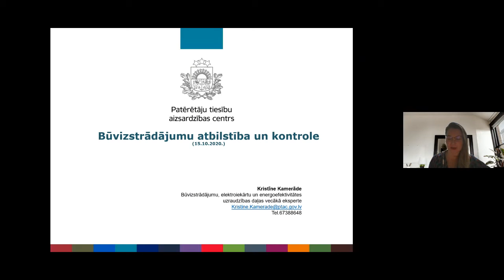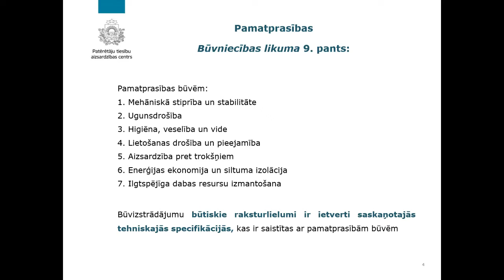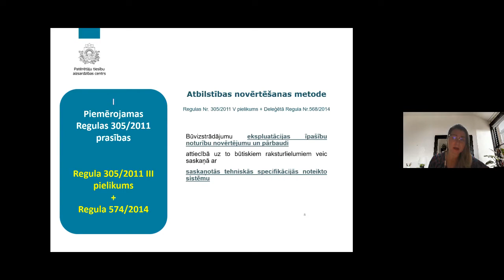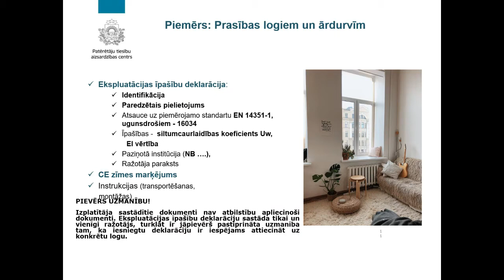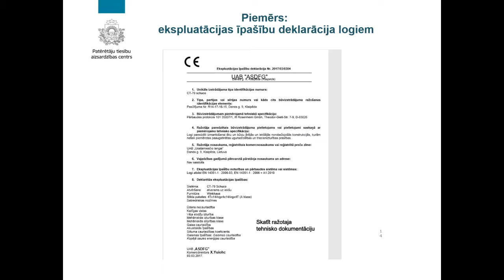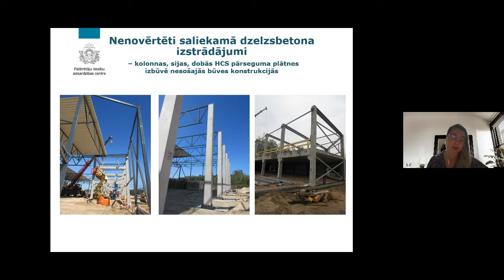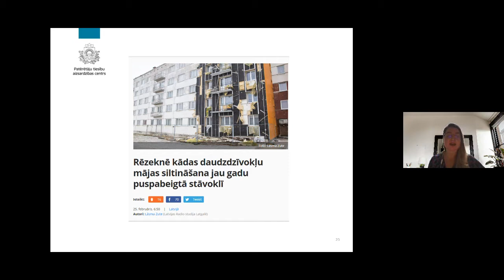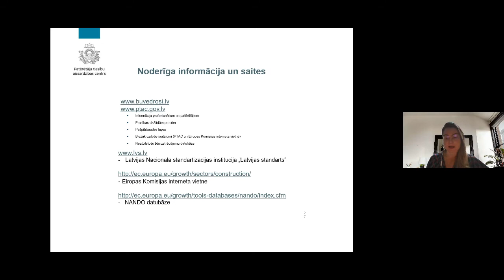Būvizstrādājumu atbilstība un kontrole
Kristīne Kamerāde, Patērētāju Tiesību aizsardzības centrs

2020.gada oktobris.